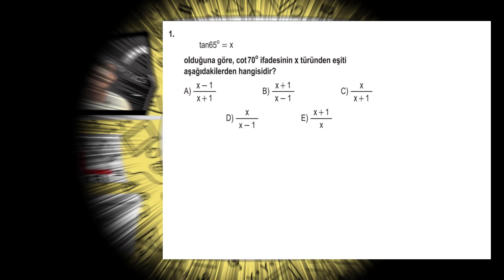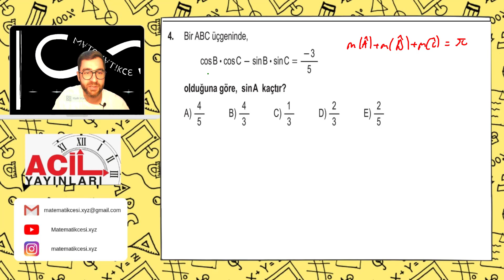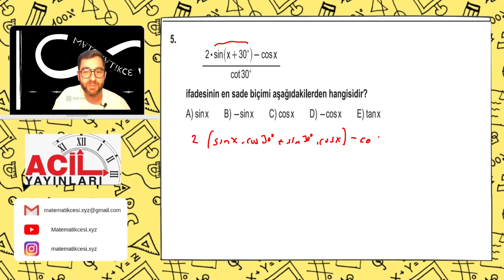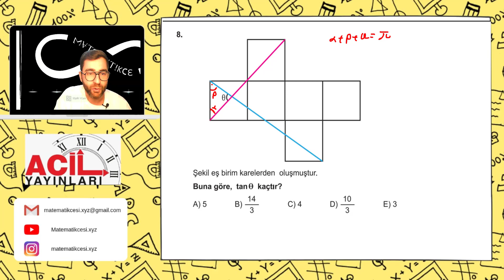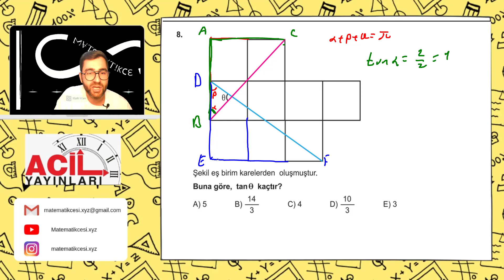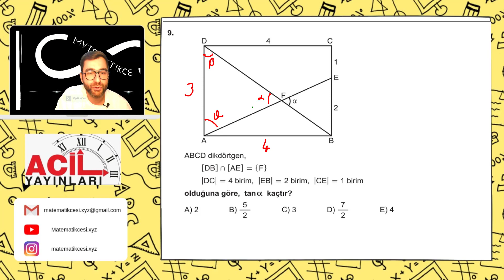Toplam Fark Formülleri Test -2- | 2023 ACİL MATEMATİK AYT SORU BANKASI ÇÖZÜMLERİ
00:00 Giriş
00:10 1. Soru
03:15 2. Soru
05:28 3. Soru
12:57 4. Soru
15:15 5. Soru
17:17 6. Soru
20:13 7. Soru
23:31 8. Soru
27:12 9. Soru
31:32 10. Soru